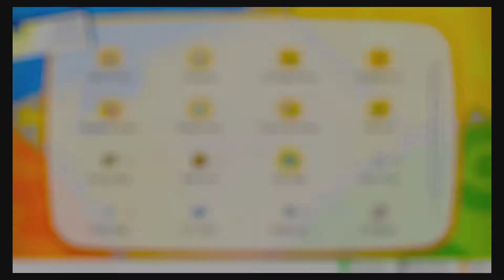[Diving In] Pokémon: Let's Go Pikachu - Episode 51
(C) Pokémon's First Generation is fairly important for me for various reasons. Either it was the monster designs or the subtle RPG mechanics that a kid could understand, I fell in Love instantly. When an updated version of the Special Pikachu Version (AKA Yellow) came to the Switch on my Birthday, I jumped on the chance to play it. Let's Go Catch Them All!
(A) In this episode, we swim out to the next town, but (obviously) there's a lot of people who want to fight on the way.

Thanks, Once again, to Flash for the visual editing to the video.